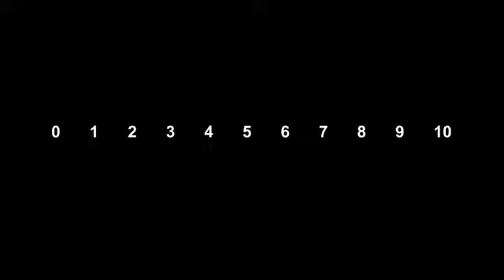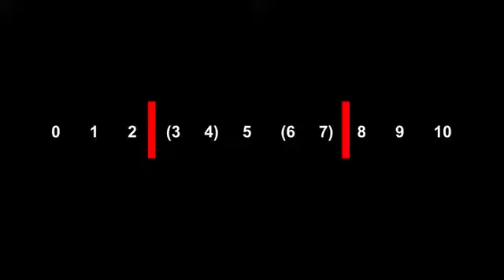The Benefits of Fasting--The Patriot Speaks